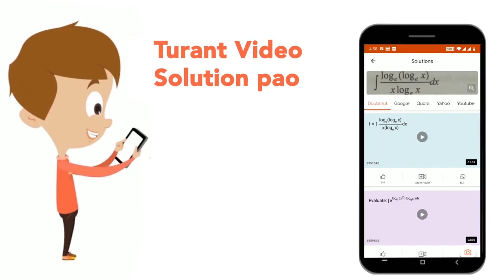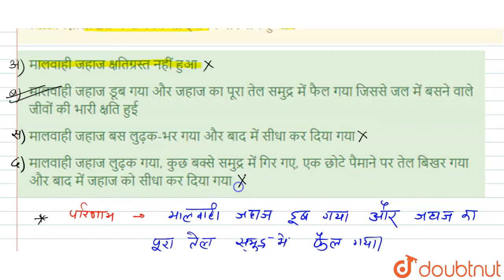अगस्त 2010 में एक मालवाही जहाज, दूसरे जहाज से मुम्बई के नजदीक अरब सागर में टकरा गया। निम्नलिखित...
अगस्त 2010 में एक मालवाही जहाज, दूसरे जहाज से मुम्बई के नजदीक अरब सागर में टकरा गया। निम्नलिखित में से कौन-सा इसका परिणाम हुआ ?
Class: 14
Subject: GENERAL KNOWLEDGE
Chapter: समान्य ज्ञान 2011(I)
Board:GOVT

👉 Have Any Query? Ask Us.